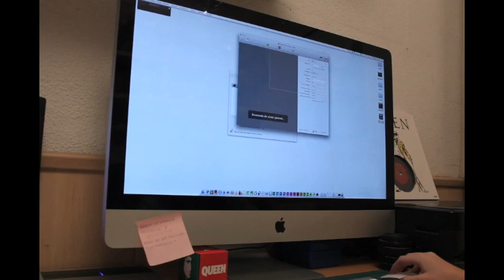Making Of AnaMadera